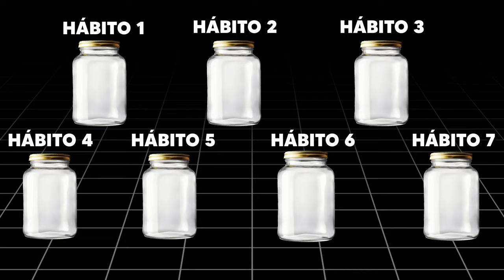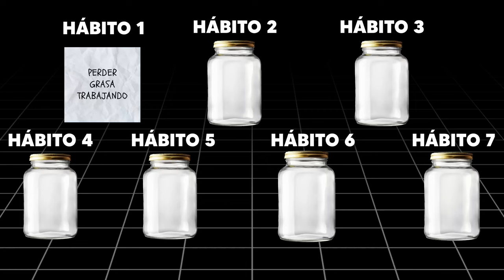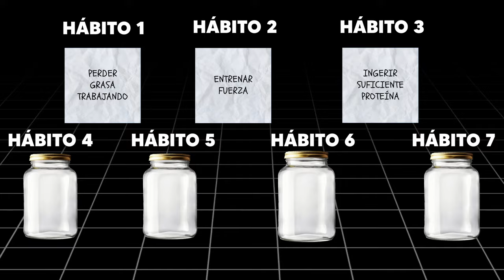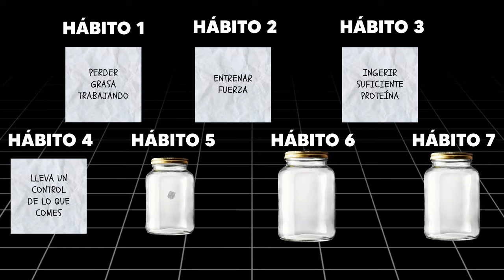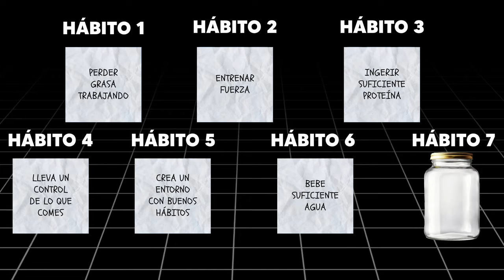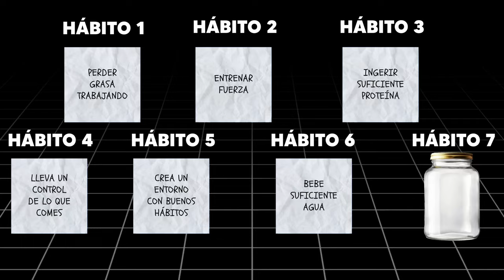La Forma Más Inteligente de Llegar al 10% de Grasa Corporal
Conoce los 7 pasos para perder grasa corporal de la mejor forma posible.